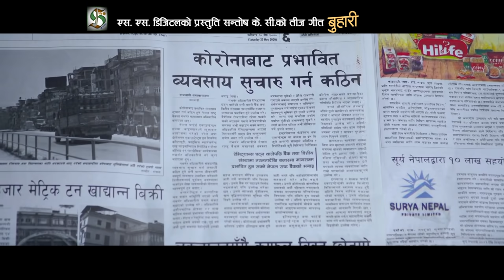AAMA - 2 | आमा २ | - New Teej Song 2078/2021 | Santosh Kc | HIUWALA GAUTAM | SANGAM | ANJU MAHARJAN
Santosh KC - SS Digital Presents:-  AAMA - 2 | आमा २ | - New Teej Song 2078/2021

1. BUHARI - बुहारी

VOCAL
SANTOSH KC | SHANTI SHREE PARIYAR | RADHIKA HAMAL

LYRICS
SANTOSH KC

MUSIC
SANTOSH KC

ARRANGER
KAMAL SAURAG

STUDIO
MARUNI DIGITAL REACORDING STUDIO

MIXING | MASTERING
KUMAR RANA

ARTISTS
SANTOSH PANTA | HIUWALA GAUTAM | SANGAM BHANDARI | KIRAN KC | ANJU MAHARJAN | RAMESH KC

CINEMATOGRAPHY
RAJESH GHIMIRE

EDIT | COLOR
BISHNU SHARMA

DIRECTION
PRAKASH BHATTA

PUBLICITY DESIGN
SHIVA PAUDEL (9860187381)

MUA
BIMALA TAMANG

AUDIO/VIDEO
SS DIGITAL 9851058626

2. Saasu, Buhari & Aama
Singer – Santosh KC, Radhika Hamal & Lalita Paudel
Lyrics – Santosh KC &  Sushma Adhikari
Artists – Laxmi Giri, Rama Thapaliya, Shiva hari Paudel, Anju Maharjan, Sunita Gautam & Purushottam Bhandari

Unauthorized downloading and uploading on YouTube channel is Strictly Prohibited And will attract punitive measures Santosh KC SS Digital Official.